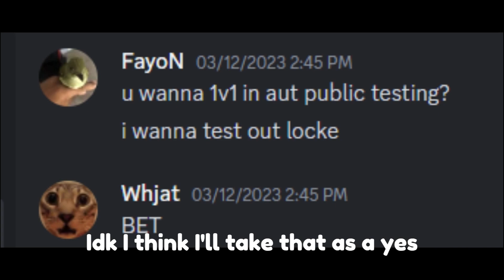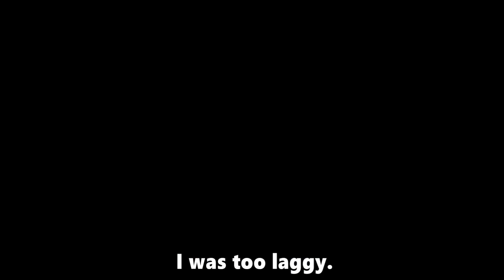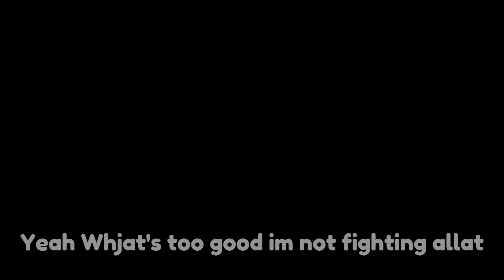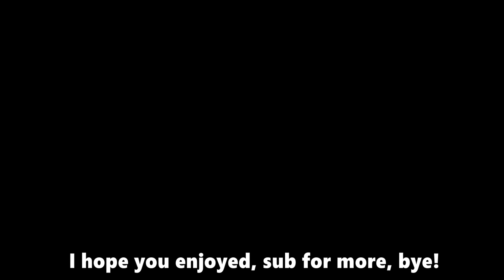AUT's Revival: LOCKE (The World Requiem)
I miss AUT so much man, and i missed making AUT videos, im so glad i was able to do this again, it brings a tear to my face.
Special thanks to @Unusualists For 1v1ing me and whooping my 🍑